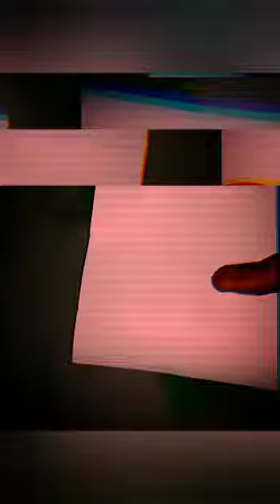ring#tricolour#ring#indian#craft youtubevedio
ring#tricolour#ring#indian#craft